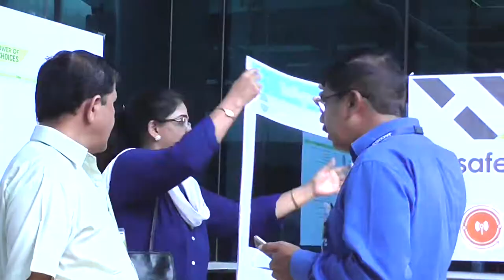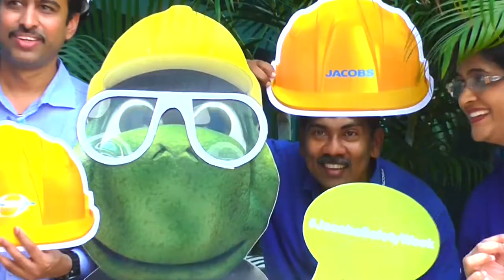Safety Week 2018 Highlights at Jacobs mumbai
BY DOP  Shivaji V. Sarge.